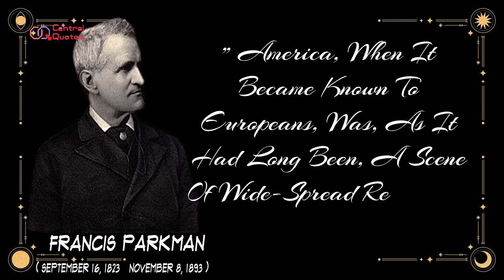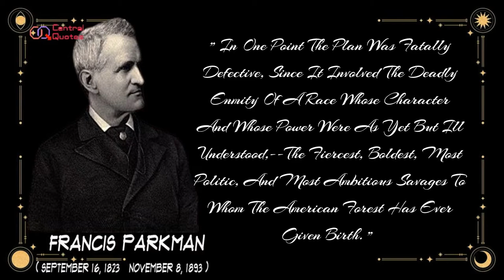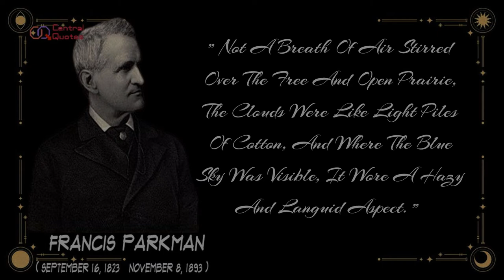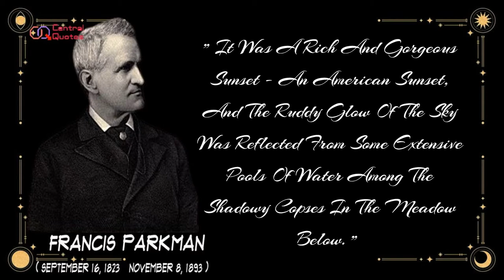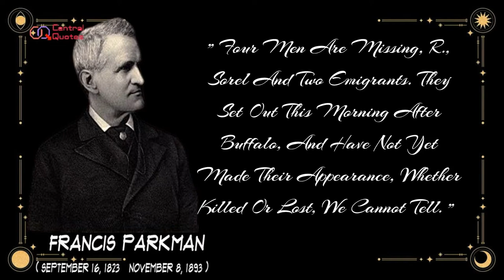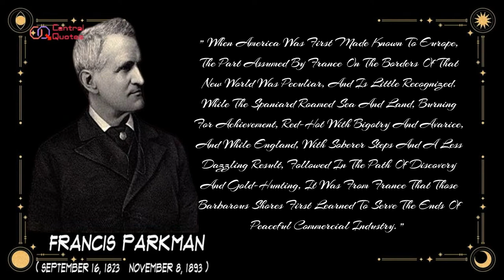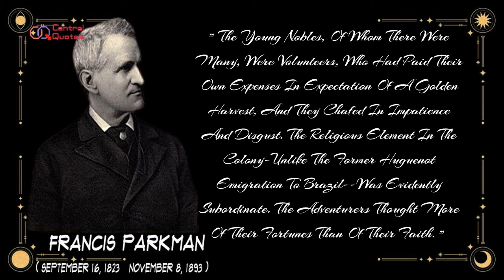Francis Parkman Jr. Quotes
Francis Parkman Jr. (September 16, 1823 – November 8, 1893) was an American historian, best known as author of The Oregon Trail: Sketches of Prairie and Rocky-Mountain Life and his monumental seven-volume France and England in North America. These works are still valued as historical sources and as literature. He was also a leading horticulturist, briefly a professor of horticulture at Harvard University and author of several books on the topic. Parkman wrote essays opposed to legal voting for women that continued to circulate long after his death. Parkman was a trustee of the Boston Athenæum from 1858 until his death in 1893.[1]
Parkman was born in Boston, Massachusetts, to the Reverend Francis Parkman Sr. (1788–1853), a member of a distinguished Boston family, and Caroline (Hall) Parkman. The senior Parkman was minister of the Unitarian New North Church in Boston from 1813 to 1849.
As a young boy, "Frank" Parkman was found to be of poor health, and was sent to live with his maternal grandfather, who owned a 3,000-acre (12 km²) tract of wilderness in nearby Medford, Massachusetts, in the hopes that a more rustic lifestyle would make him more sturdy. In the four years he stayed there, Parkman developed his love of the forests, which would animate his historical research. Indeed, he would later summarize his books as "the history of the American forest." He learned how to sleep and hunt, and could survive in the wilderness like a true pioneer. He later even learned to ride bareback, a skill that would come in handy when he found himself living with the Sioux.